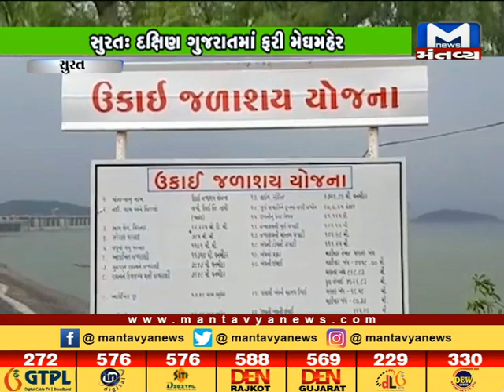સુરત - દક્ષિણ ગુજરાતમાં ફરી મેઘમહેર